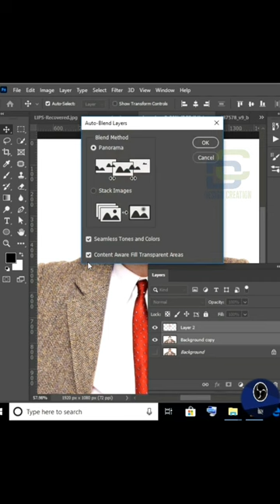How John Looks in bean Body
In this video you will learn how to swap faces